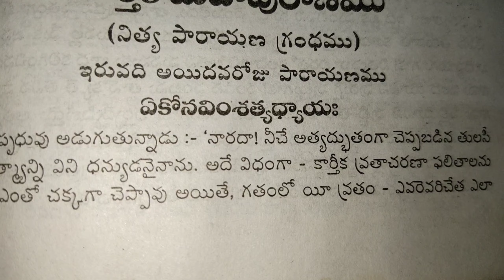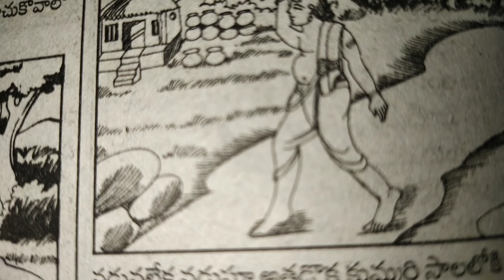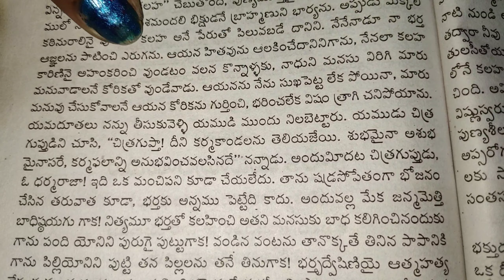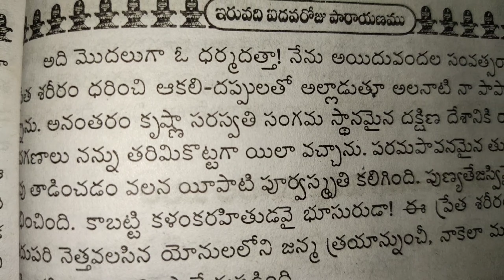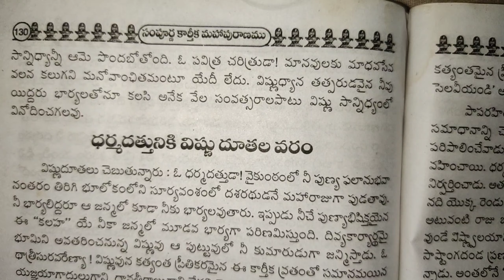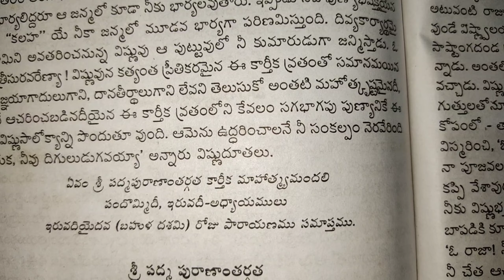25 వరోజు కార్తీకపురాణం ## ధర్మదత్తుడు మరుజన్మలో దశరథడుగాను; మరి కలహ ఎవరిగా జన్మించింది ?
ముగ్గురు భార్యల్లో ఎవ్వరిగా కలహ జన్మించింది ...తెలుసుకోవాలి అంటే ఈ వీడియో చూడండి .

karteekapuranam telugulo
karteekapuranam karteekapuranam
jaya's ismartlook 006
jaya's ismartlook 006karteekapuranam
telugulo karteekapuranam
karteekapuranam by jaya's ismartlook 006
jaya's ismartlook 006telugu channel#youtube karteekapuranam karteekapuranam youtube telugulo vinandi
karteekapuranam padmapuranam
Jaya's ismartlook 006 telugu channel karteekapuranam vinandi telugulo karteekapuranam karteekapuranam kathalu
pratiroju kathalu vinandi
karteekapuranam kathalu by jaya's ismartlook 006
vinandi telugulo karteekapuranam kathalu 30rojulakathalu rojuko katha laga vinandi

21పత్రుల గురించి వీడియోస్ చేసి చూపించాను .ఎలావుంటాయీ చూడండి మీరే పత్రీ తెచ్చుకొని వినాయకుడిని పూజించండి .సబ్స్క్రయిబ్ my channel. share cheyyandi mee friends ki, like cheyyandi,comment cheyyandi. na kashtanni gurtinchandi 😔

4, 5, 6 పత్రీ :-

7, 8, 9 పత్రిక :-

10, 11, 12, 13 పత్రీ :-

14, 15, 16, 17 పత్రీ :-

18, 19, 20, 21:-

వినాయకస్వామి పూజ పత్రి వరుసగా ఎలాపెట్టుకోవాలి

Jaya's ismart look 006 channel
southindian food world...kitchen channel.